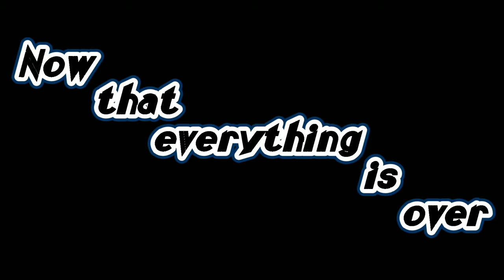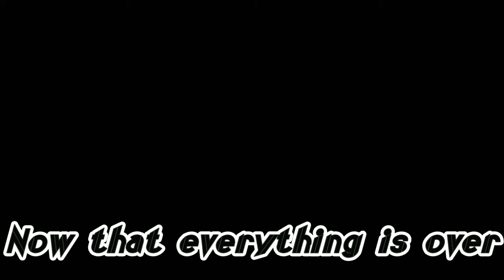Catboy x Owlette // Running out of Roses // 👉🏻❤️💙👈🏻head_of_the_table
Finally
Finally
I'm back after few days I mean after few months 😅
Sorry for late .  my exam just finished last week .
I add few edits of @Tiya_TealTea
And Evie_queen04 on Instagram .
Thank you very much guys for giving me permission to use your awesome edits .

Song -  Alan Walker x Jamie Miller - Running out of Roses